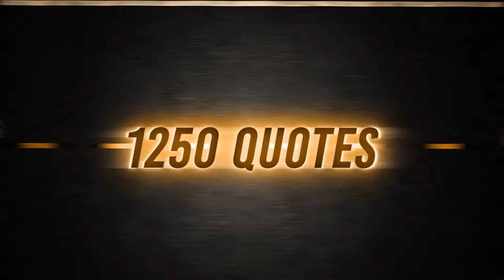PUT ON THE CROWN | Motivation That Will Make You Fearless (Billy Alsbrooks)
PUT ON THE CROWN | Motivation That Will Make You Fearless
By: Billy Alsbrooks

Billy Alsbrooks book "Blessed and Unstoppable" is a success manual that will help you start living the abundant life you were created to live.

SPEAKER'S COURSE INFO:
Are you tired of whispering your dreams? Are you ready to RELEASE your message to the world? This isn't just a course... it's your 7-week launchpad to becoming a confident, captivating speaker who moves hearts, minds, and mountains to IGNITE change into the world!

LIMITED SLOTS AVAILABLE! Course Starts Tuesday, October 1st.

Choose Your Path to Speaking Greatness:

Weekly 60-90 Minute Zoom Sessions: Dive into the heart of powerful speaking with dynamic lectures, interactive discussions, skill-building exercises, and invaluable real-time practice opportunities. (EVERY TUESDAY FOR 7-WEEKS BEGINNING OCTOBER 1, 2024)

Master the Art of Influence:

·      Discover your unique voice and message that will resonate with your audience

·      Master the art of storytelling to create presentations that truly captivate

·      Command the stage with confidence, charisma, and powerful body language

·      Learn how to develop a voice that is clear, expressive, and impossible to ignore

·      Conquer stage fright and turn nervousness into positive energy

·      Engage and connect with your audience with ease and authenticity

·      Bonus: Share your voice and message at one of Dr. Billy Alsbrooks' legendary "Blessed and Unstoppable" events! (This class will be in Denver, CO November 16th and 17th,  2024)

Everything in the Essential Package, PLUS:

2 Private 30-Minute Coaching Sessions with Dr. Billy Alsbrooks: Receive personalized guidance and expert feedback tailored to your unique strengths and goals.

VIP Dinner Experience:
Enjoy an exclusive evening with Dr. Billy Alsbrooks and fellow speakers after his Denver seminar on Sunday, November 17th, 2024.